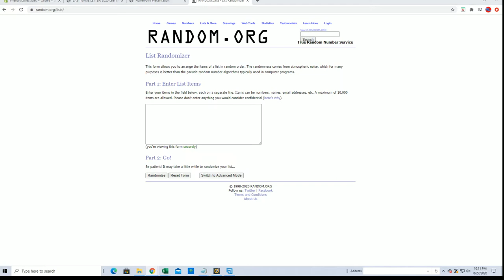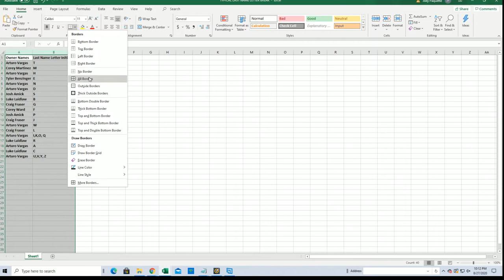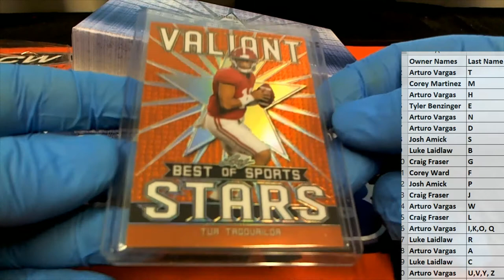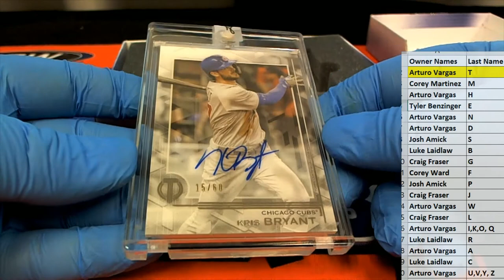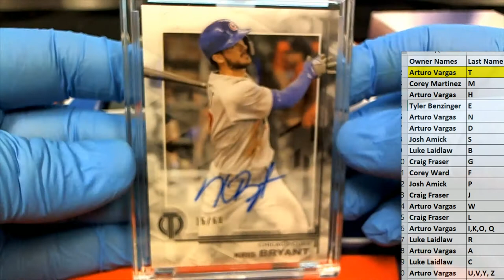2020 Leaf Best of Sports ID 20BESTOF343